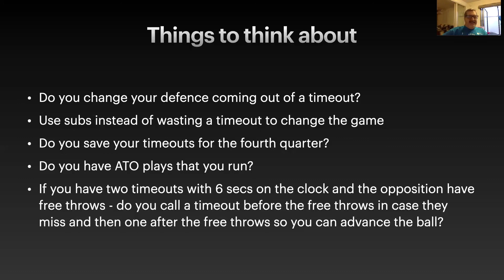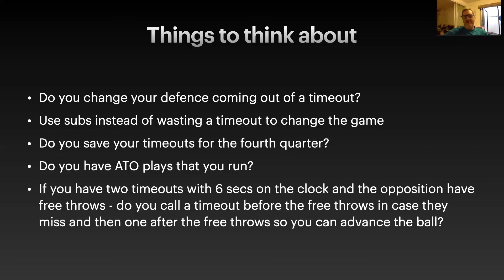11. Dealing with the 'Heated' Player? | Shawn Dennis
11/14

Shawn Dennis, Head Coach of the Shiga Lakestars in the Japanese Pro presents on 'Running an Effective Timeout' as part of the 2020 Basketball NSW Skill Development Coaches Clinic series.